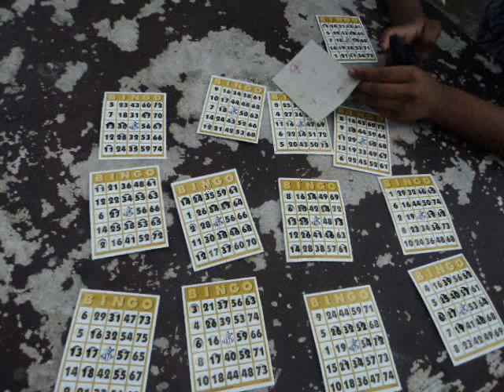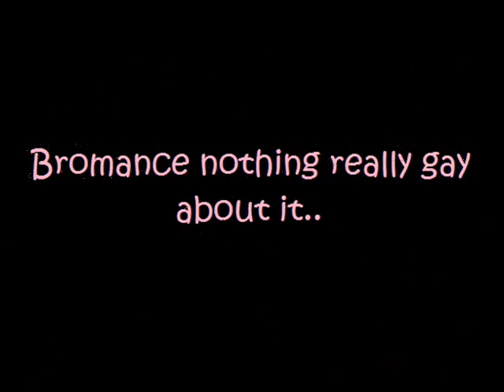Juniors 2011-2012 I LOVE YOU ALL